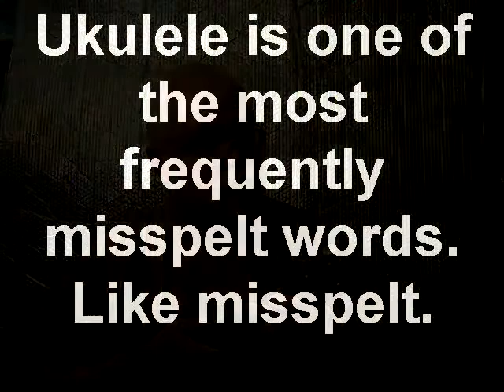Mr. Dawson Rocks Your Socks Off.mp4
So music just isn't your thing,
Despite all the joy it can bring?
It doesn't take long
to create your own song
just open your glottis and sing!